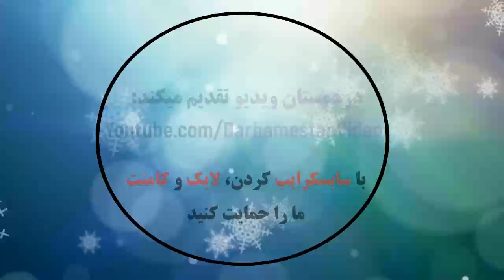Atalanta BC 3 - 1 Cagliari Calcio | Highlights | Coppa Italia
Atalanta 3 - 1 Cagliari: All Goals & Extended Highlights